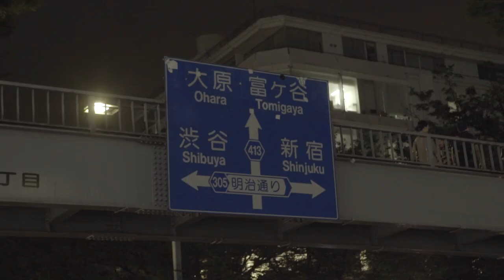Hi-Lite Records - Live Footage of "Hi-Lite Records Live in Tokyo 2015"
Hi-Lite Records Live in Tokyo 2015

Shibuya Milkyway at Shibuya, Tokyo